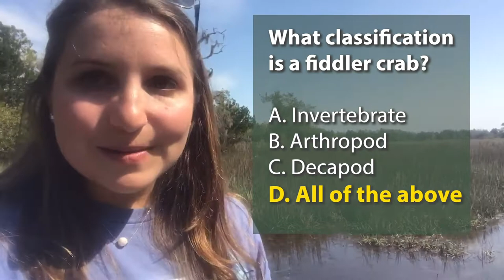Expedition Sewee - Fiddler Crab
The ecosystem along South Carolina's beautiful coast is very diverse and home to so many interesting creatures.  Today we are highlighting one of its most unique creatures, the fiddler crab.  Learn all about what classification these crabs fall under and the reason why they are called fiddler crabs.